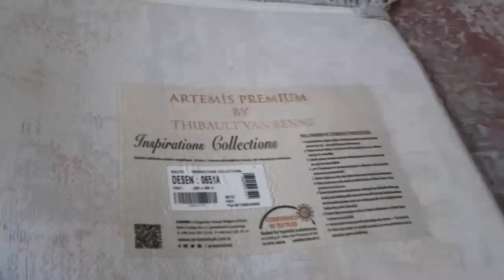EV TURU🏡 EN ÇOK İSTENEN VİDEO 😍 4+1 KONYA'da Evimiz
Herkese merhaba,
Bu videoda sizlerle Konyada oturmuş olduğumuz 4+1 ev turunu sizlerle paylaştım. Neleri nereden aldık hepsini detaylı olarak sizlerle paylaştım. Görüşmek üzere.